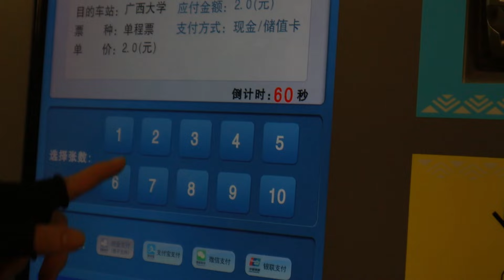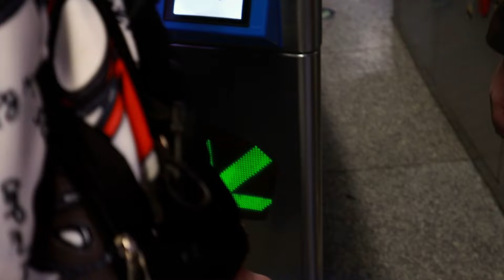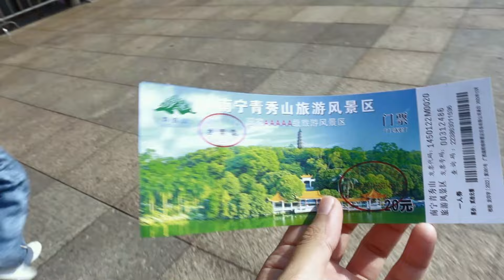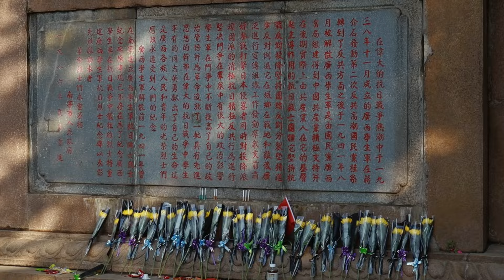Chinoy couple goes to Nanning, China 🇨🇳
This is a raw vlog spending the day in Nanning, China with my Chinese wife and my brother-in-law. Hope you like it!